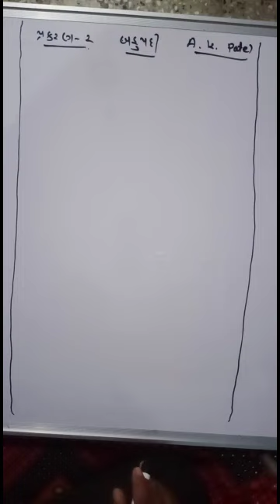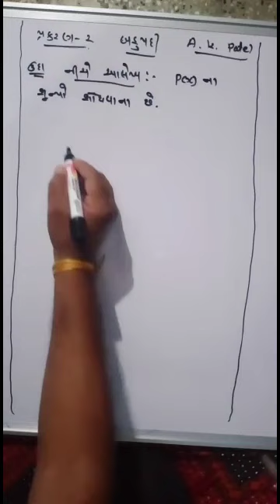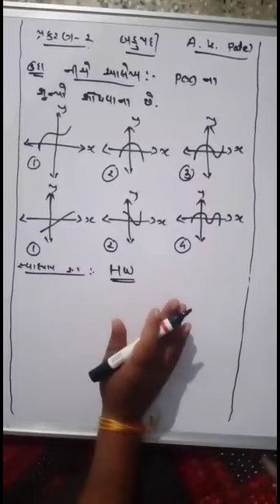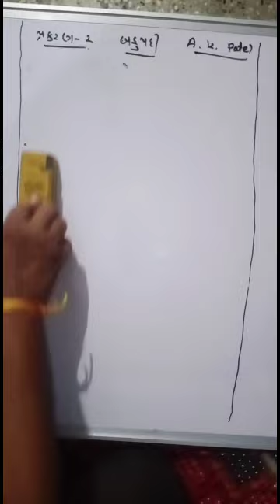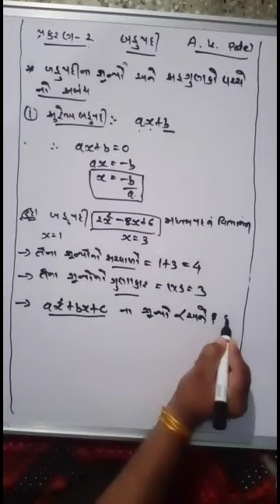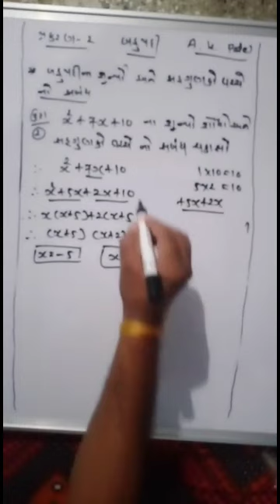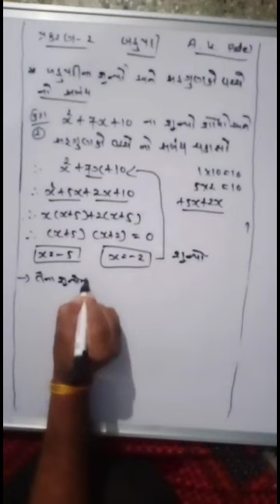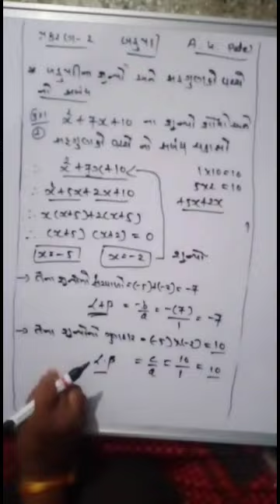Std-10 chapter-2 બહુપદીઓ part-2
બહૂપદીઓ ના શૂન્ય તથા સહગુણાકો વચ્ચે નોસંબધ